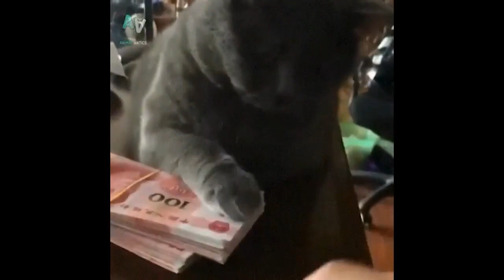Try not to laugh Funny Cats Compilation 2020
Cats are the funniest animals! Watching funny cats and kittens is the best entertainment! Try to win this try not to laugh challenge, impossible! Just look how all these cats & kittens play, fail, get along with dogs and other animals, get scared, make funny sounds, get angry,... So ridiculous, funny and cute! What is your favourite clip?